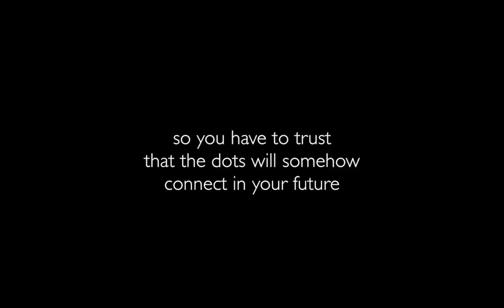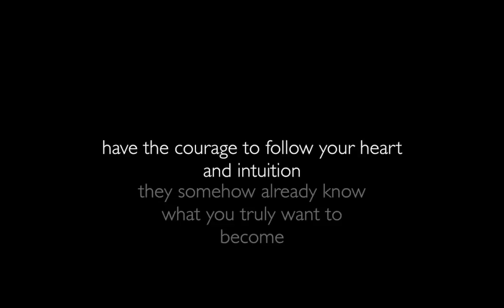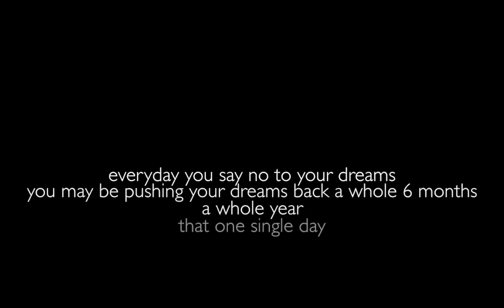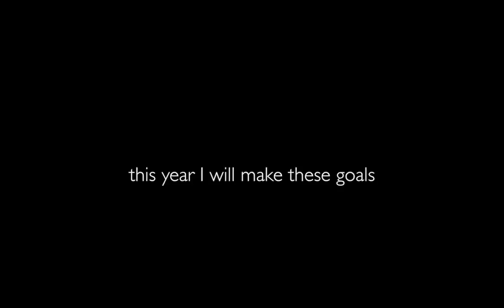Mustang Cat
Catherine Zimmerman (“Mustang Cat”) is not just SHS owner’s stepdaughter but also SHS youngest Junior Instructor. At the age of 12, she was accepted into the Bureau of Land Management's 2015 Youth Mustang Makeover program and began working with Comancheria ("Monche"). On the outside, she might look like a privileged young girl. However, unbeknownst to many people, she is a typical teenager facing faced many of the same hardships that other young people encounter but often hide from others.

This year, at 14, Cat created this inspiring video that describes her own struggles and determination to overcome many of the social obstacles and life hardships that other young people are forced to deal with: school or cyber bullying, lack of self-esteem, parental divorce, disease, substance abuse, and depression. Her video shows the power that horses have to heal people. It just takes a dream and hard work to overcome the hardships that so many of us face.

Both Cat and SHS dedicate this video to all young people and adults who might find themselves in a similar place. It is our heartfelt hope and mission is to be able to help anyone, young and less young, overcome adversity, find comfort and joy in our environment and achieve their potential. Let the healing power of horses help you find who you can be.

Caution! If you share a genuine love and appreciation of horses as most of us do, this will make you cry. Keep a box of Kleenex nearby!